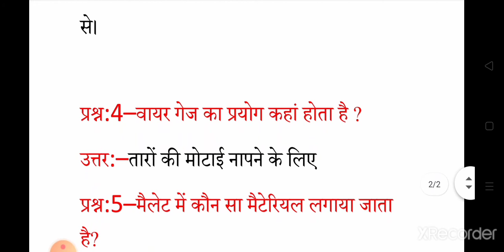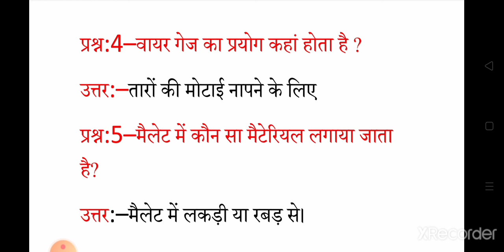Electrician theory Top5🛠️🛠️ इलेक्ट्रीशियन थ्योरी टॉप5 💡💡💡⚡⚡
हमारे skill ITI electrician चैनल से जुड़े रहने के लिए आपको द्यानवाद।
इस तरह के और भी सवाल के जवाब